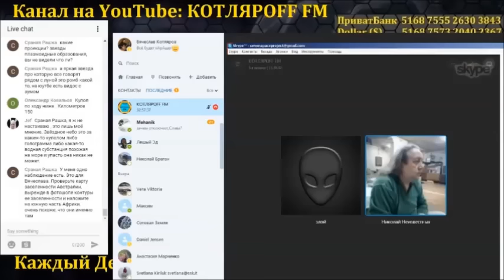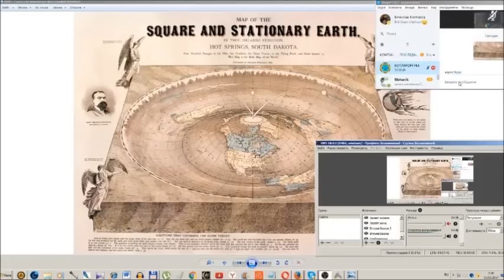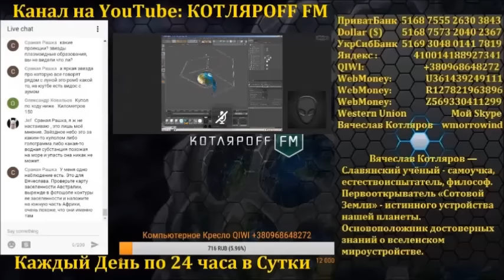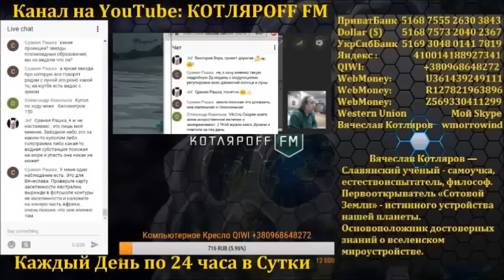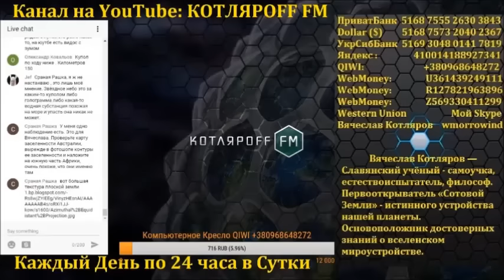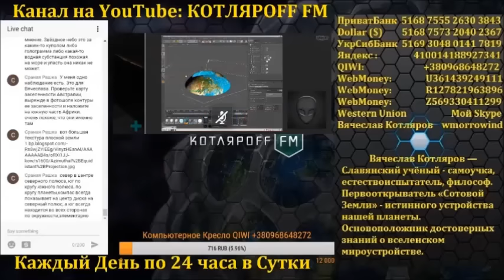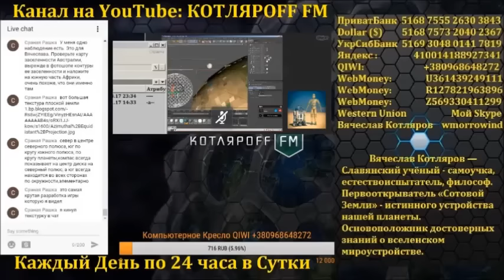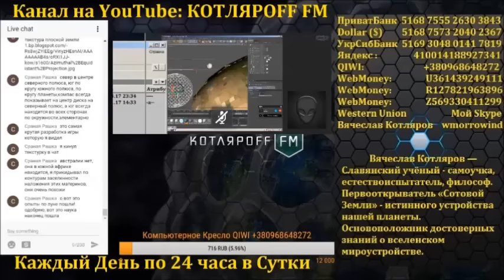Сотовая Земля 3D модель 2 часть. Л.Д.О. (104 часть)